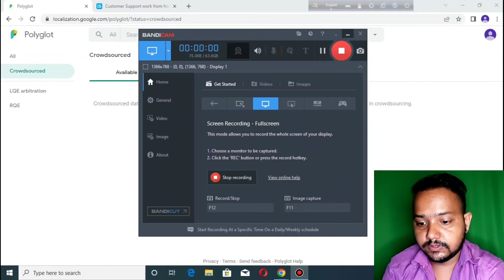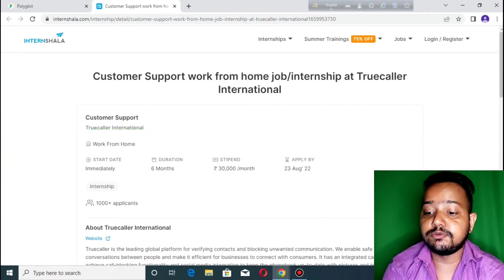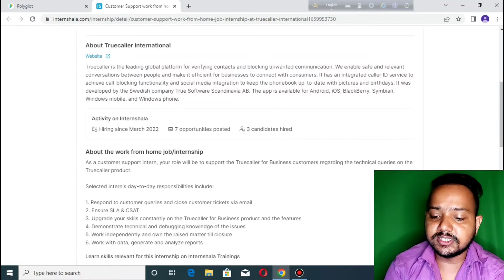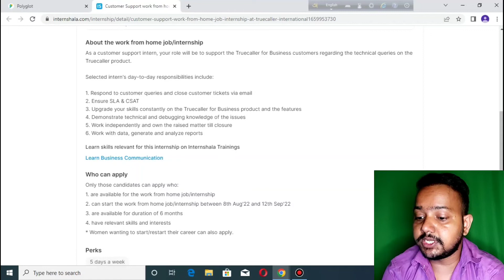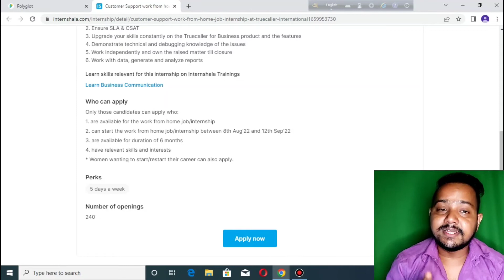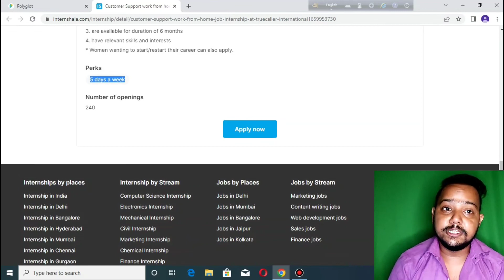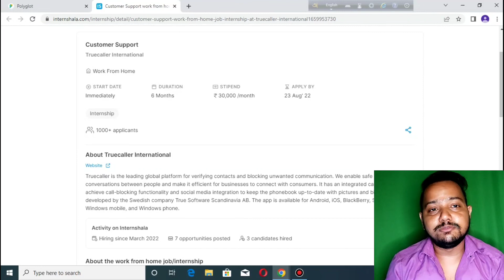Telicalling jobs in Truecaller| Work from Home| Part time| Full time| 12th pass| No fees| Apply Now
In this channel you will get lots kinds of online earning videoes. In this channel you will get all kinds of online earning realated videoes, all kinds of jobs update, sometimes we also hire for varoius fields. so , kindly subscribe the channel and be a part of us.
আমাদের চ্যানেল @smart future  এ স্বাগতম। এই চ্যানেলে আপনি অনেক ধরনের অনলাইন আয়ের ভিডিও পাবেন। এই চ্যানেলে আপনি সব ধরনের অনলাইন উপার্জনের ভিডিও পাবেন, সব ধরনের চাকরির আপডেট পাবেন, কখনও কখনও আমরা বিভিন্ন জবের জন্যও নিয়োগ করি।

 আমাদের অন্যান্য ভিডিও গুলি দেখতে নিচের লিঙ্ক গুলি চেক করুন।
others videoes in our channel.